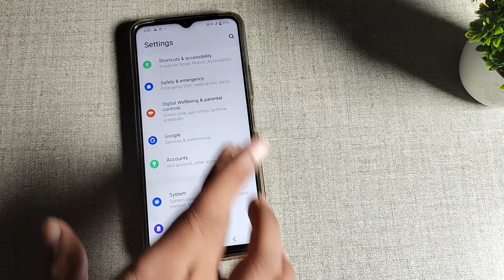How to fix network issue problem in Vivo Y15c, network mobile setting